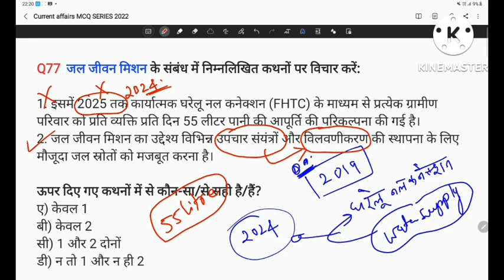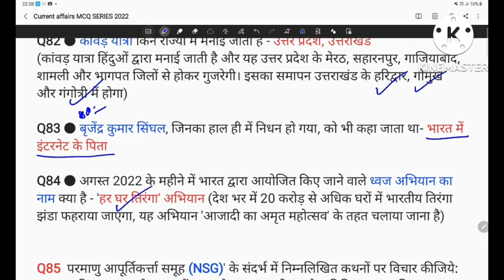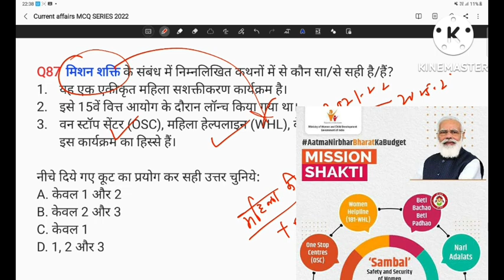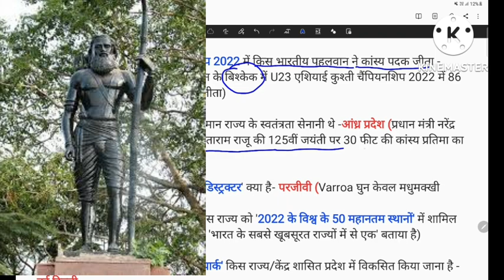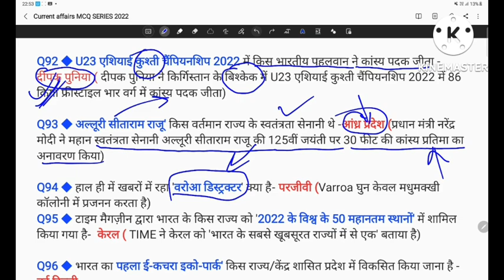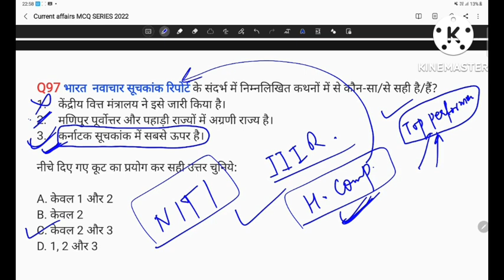(Week 4, JULY) CURRENT AFFAIRS 2022||UPPCS PRE 2023||UPPCS RO ARO ||Other competitive Exams